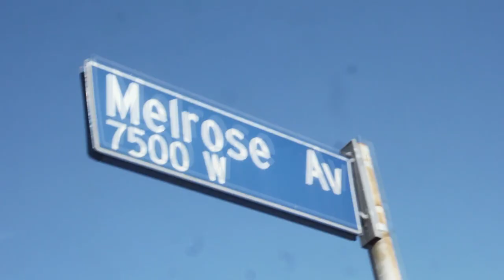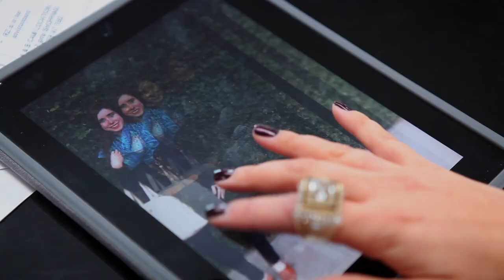Style Rules - Cotton presents Style Rules with Rachel Zoe - Work Wear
In the third episode of Cotton presents Style Rules, Rachel Zoe tasks Genevieve from Canada and Ashley from California to put together an outfit they feel a working woman would wear. First, they'll need to take an item from each other to add to their final look. Which winning work wear outfit will Rachel choose? Check it out! And be sure to watch all episodes of Style Rules!